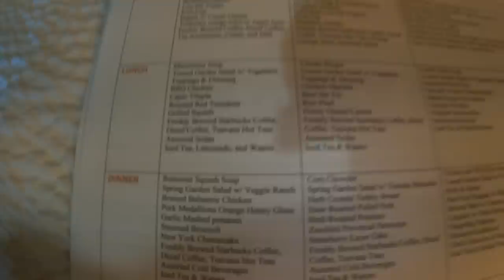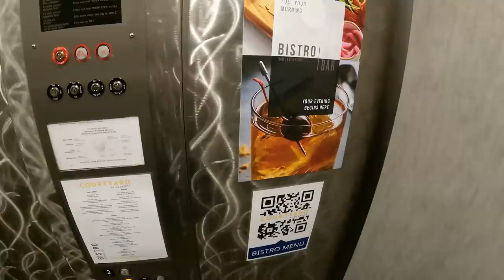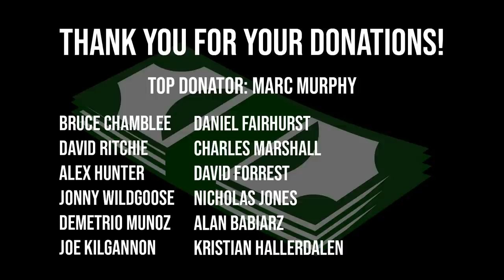NO MORE QUARANTINE! | WORLD'S STRONGEST MAN 2021!